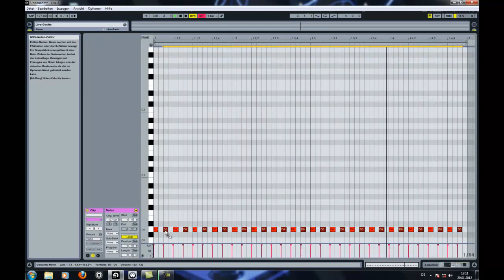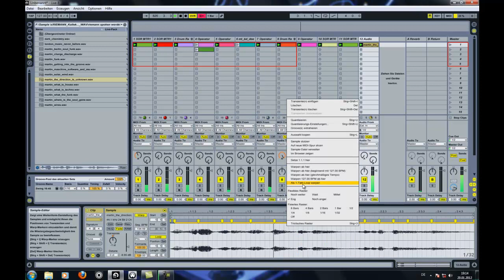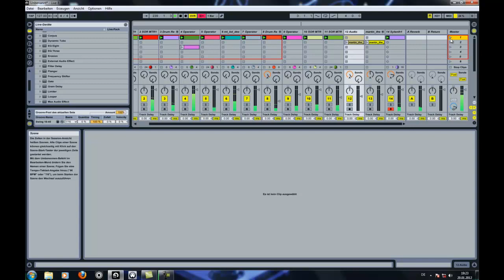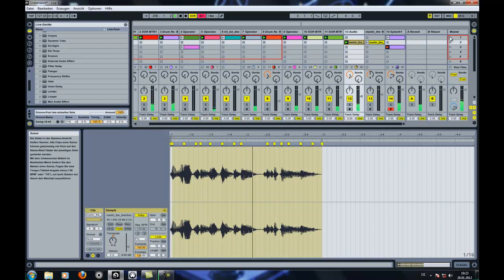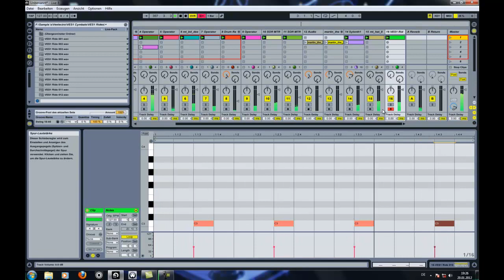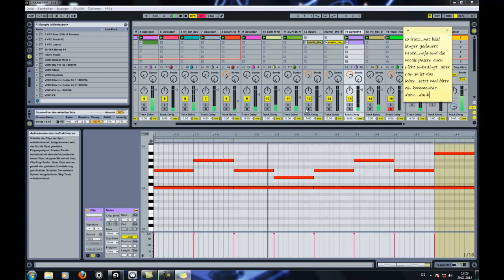Ableton Live Friday Live Jam 2012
hier wieder ein kleiner livejam ...hat zwar bissl länger gedauert ...aber auch mir darf die kreativität mal fehlen:-)